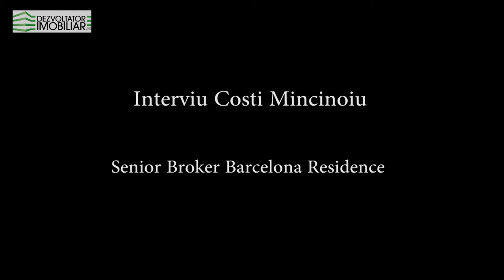Interviu Costi Mincinoiu - Barcelona Residence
Interviu realizat de in cadrul TNI mai 2014 - Barcelona Residence